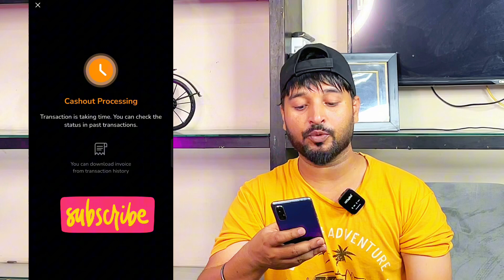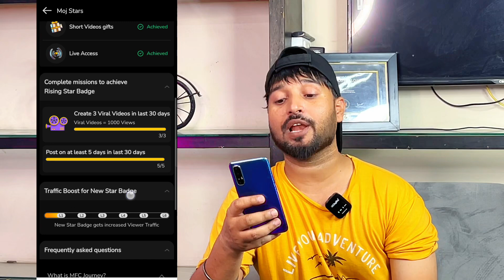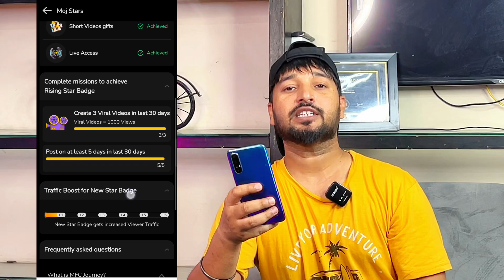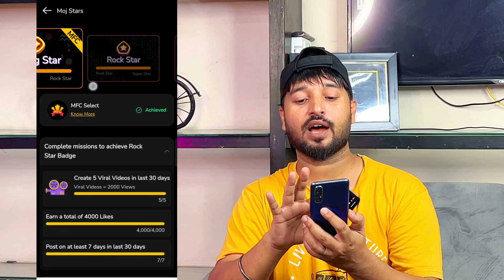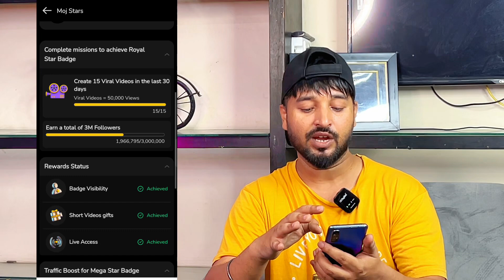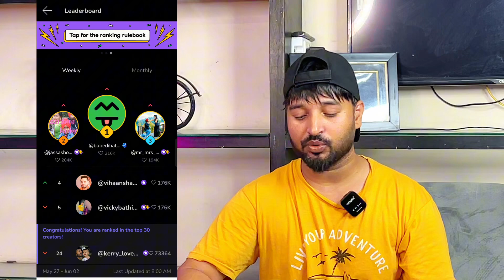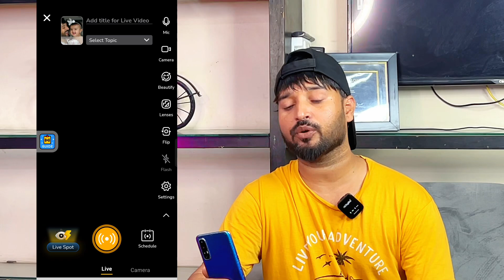Moj App Se Paise Kaise Kamaye | How To Earn Money From Moj App | Best Earning App | Moj app 2024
Moj app se paise Kamaye
moj app download
moj app par kitne followers hone par paise milte hain

Mfc 2024
Moj for creator kya hai
What is moj for creator
How to earn money
How to earn money from moj
Earning app
Earning app 2024
Earn money